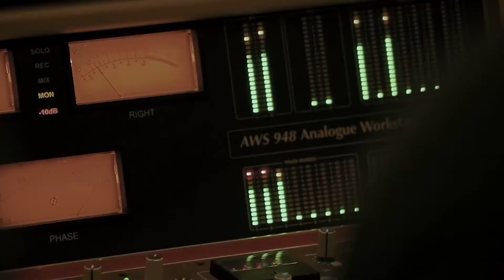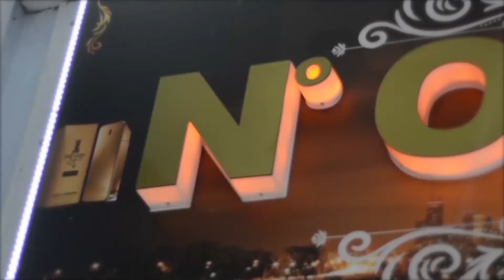Ruben Salcedo Vs Diana Guerrero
O descarga nuestra app en Playstore como Mi Bar el Magazine